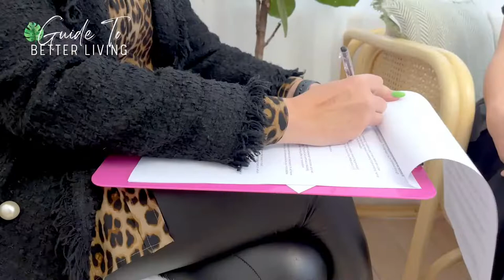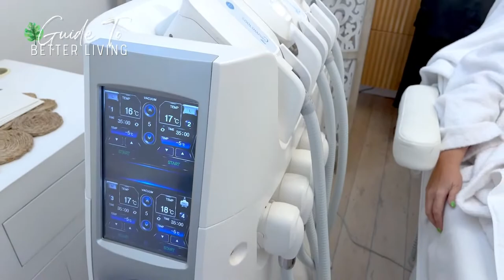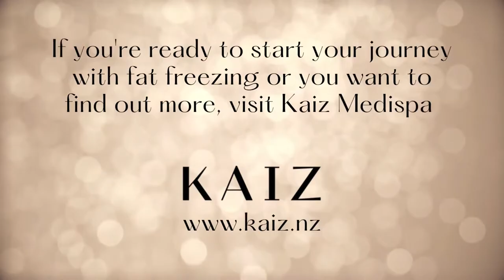Guide To Better Living TV Show Season 2 Episode 3